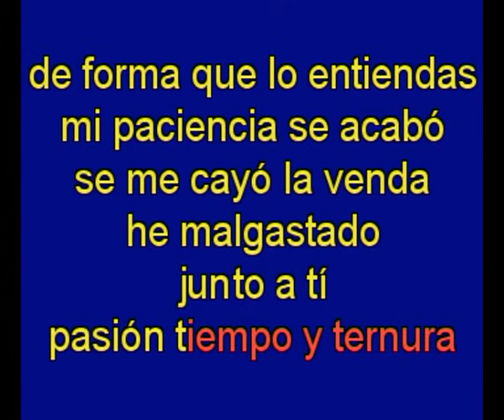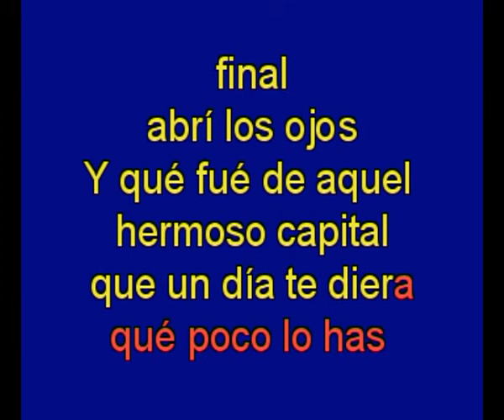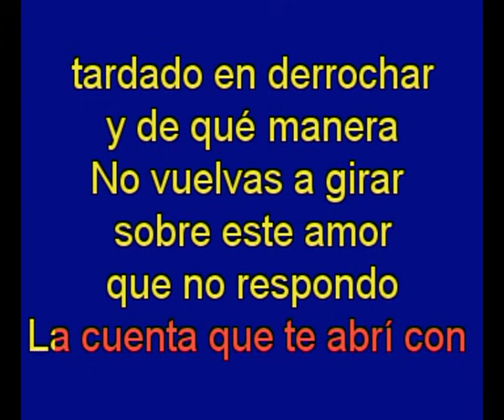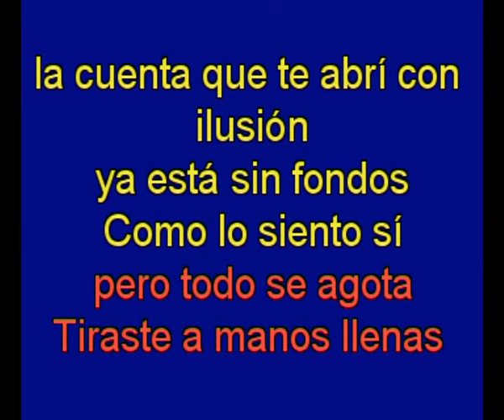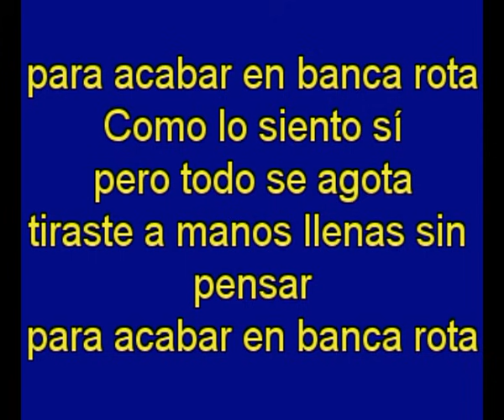En Bancarrota - Braulio - karaoke Tony Ginzo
descarga pack de 524 karaokes en  mega